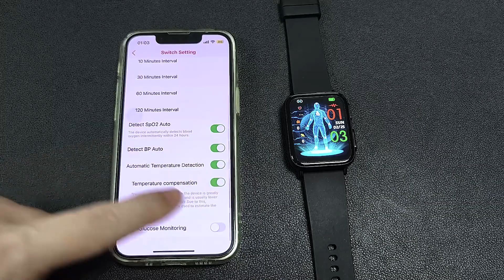Morepro - GT5PRO private blood pressure setting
Many Morepro followers like the GT5PRO's blood pressure function and have questions about how to turn it on. Check out this video to start your health record journey.